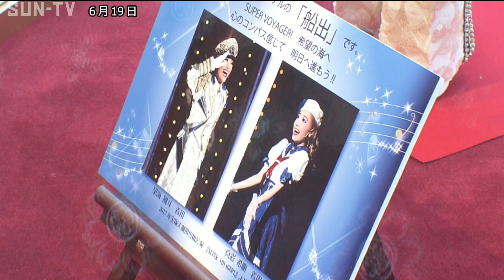宝塚ホテルリニューアルオープンへ 伝統と格式を継承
老朽化のため移転工事が進められていた兵庫県の宝塚ホテルで6月21日のリニューアルオープンを前に6月19日、内覧会が開かれました。

宝塚ホテルは宝塚大劇場の隣接地に移転。 旧宝塚ホテルの特徴である西洋文化の影響を受けた阪神間モダニズムを継承して建てられました。

メインロビーには、旧宝塚ホテルで使用していたシャンデリアを移設し、実際に大劇場で使用されていた緞帳が飾られているほかシンボルともいえる大階段などもデザインされています。

宝塚大劇場のオフィシャルホテルとして舞台写真やタカラジェンヌが着用した衣装を展示するなどのファンサービスも。
また、伝統クラシックを受け継いだ広さ55平方メートルのスイートルームはリビングルームとベッドルームを備えています。

そして、支配人は、元タカラジェンヌの憧花ゆりのさんが就任します。

2階にはビュッフェのレストランやカフェが並びグルメも楽しめるということです。

宝塚ホテルは6月21日にリニューアルオープンを迎えます。